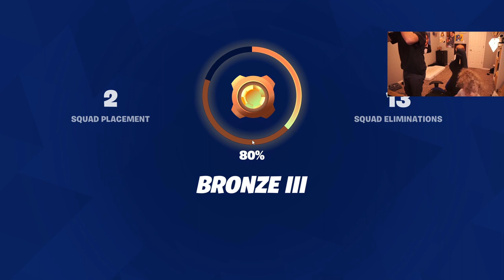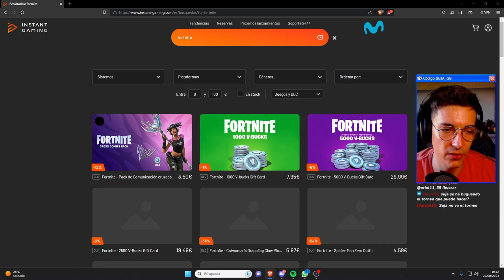VERY BLIND 😲 - FORTNITE ITA